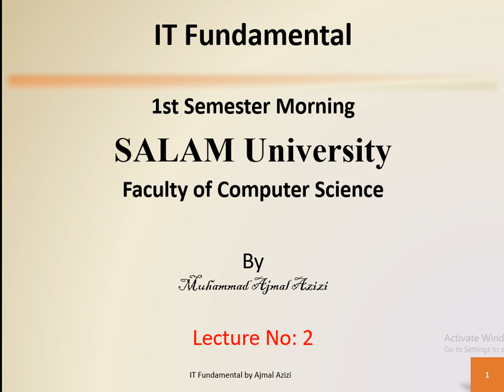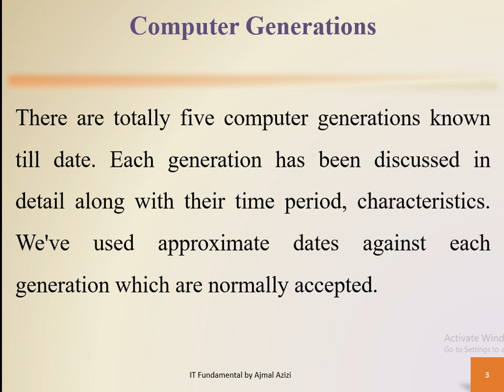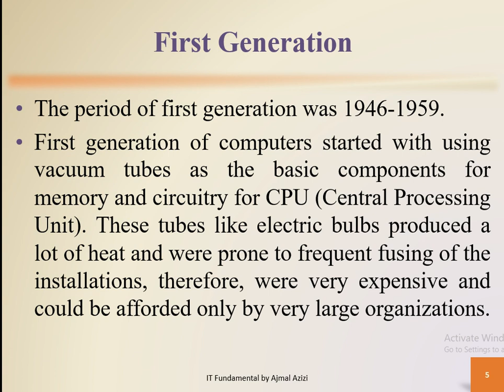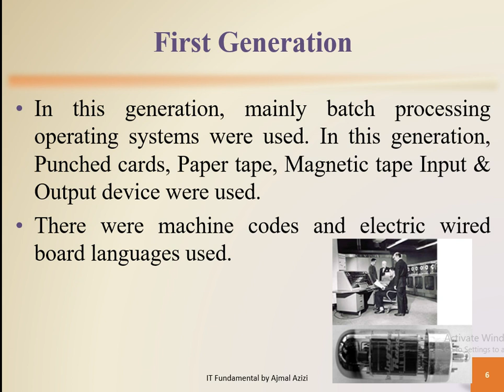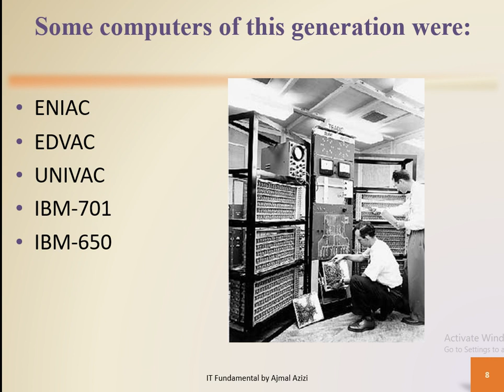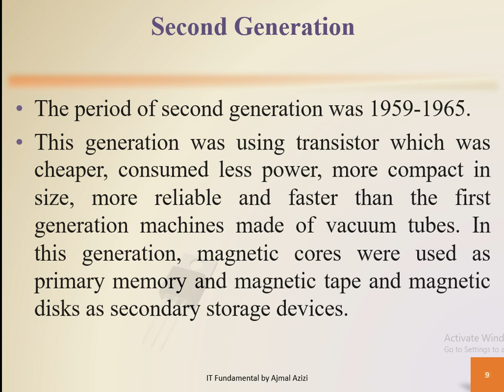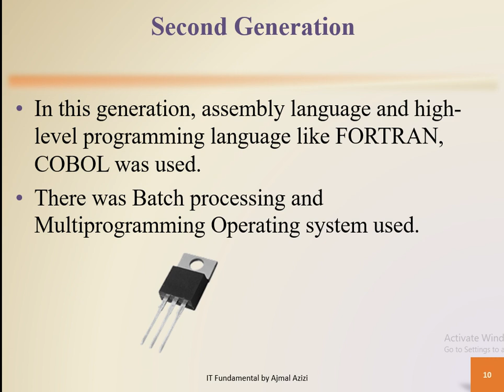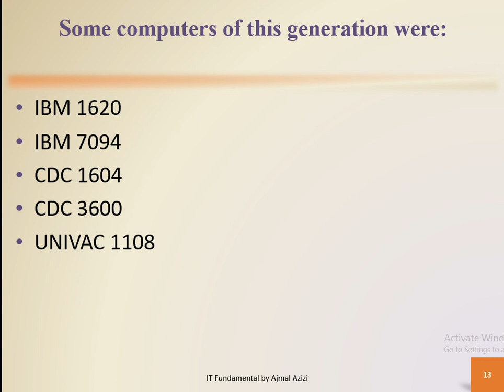Lecture 5 - Computer Generations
In This Lecture we Discussed About Computer generations